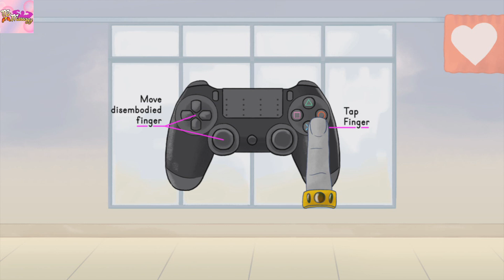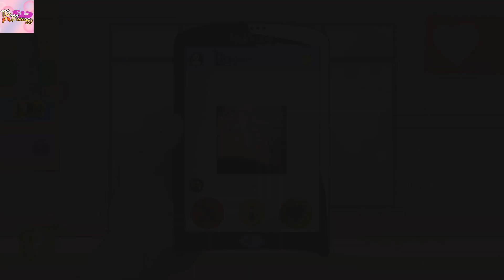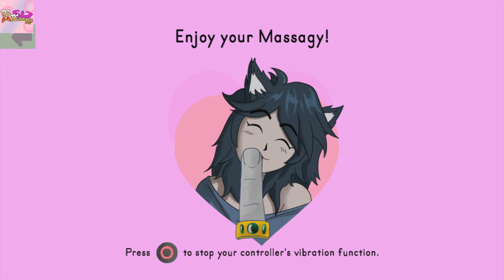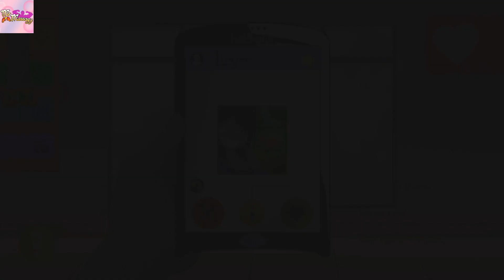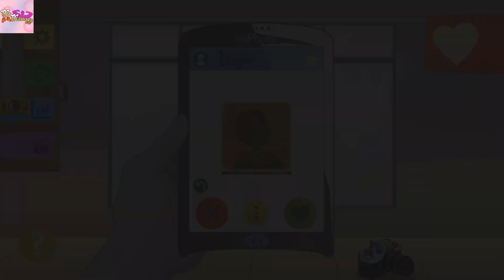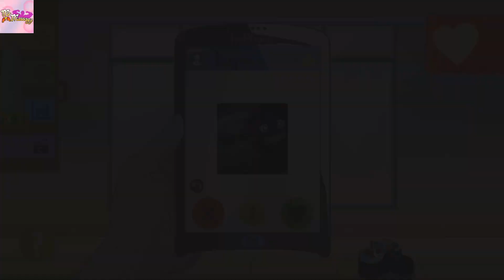ASMR Gaming | A Subscriber Sent Me A Weird Game Called Mr. Massagy ★Controller Sounds + Whispering☆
Greetings and welcome to the #1 ASMR Gaming News channel. I recap the weekly Gaming News and Geek Culture.  I also create dedicated ASMR Geek and Gaming content, ASMR Unboxing and ASMR Review videos as well. ^_^

Microphone Setup: I use an Olympus LS-14 Voice Recorder